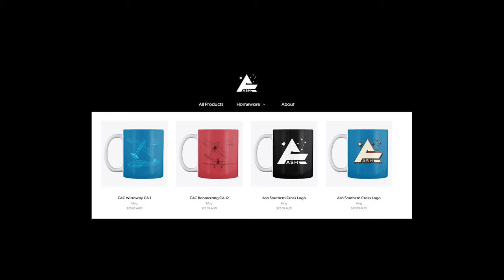Australian Spitfire & Fighting Fire with Fire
Lets talk about Australia's on going bush fires.